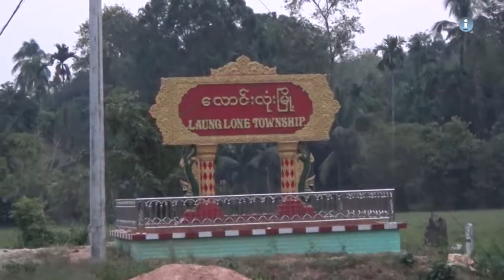ၿငိမ္းခ်မ္းေရးအတြက္ ဖက္ဒရယ္အစီအစဥ္ အပိုင္း (၁၅)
ထားဝယ္ေဒသ ေလာင္းလံုၿမိဳ႕ နယ္အတြင္းမွာရွိတဲ့ ကမ္းေျခေတြနဲ႔ ကြ်န္းေတြမွာ ကုမၸဏီ တခ်ဳိ႕ က ဟိုတယ္နဲ႔ အပန္းေျဖ စခန္းေဆာက္လုပ္ဖိုု႔အတြက္ ေျမလြတ္ ေျမလတ္ႏွင့္ ေျမ႐ုိင္း ဥပေဒအရ လုပ္ကိုင္ခြင့္ ေလွ်ာက္ထား တဲ့အေပၚ ေဒသခံထားဝယ္တိုင္းရင္းသားေတြ၊ တိုုင္းရင္းသားပါတီနဲ႔ အရပ္ဘက္အဖြဲ႕အစည္းေတြက စိုုးရိမ္ေန ၾကပါတယ္။

“ဒီကၽြန္းေတြကိုု ကိုယ့္အေဖအေမနဲ႔ အတူတူထားၿပီးခ်စ္တာ၊ ဘယ္လိုုေျပာရမလဲဆိုုေတာ့ က်ေနာ္တုုိ႔ ငယ္ငယ္ ေလးကတည္းက လုုပ္စားလာတာ ပိုုက္ဆံကိုုမသံုုးပဲနဲ႔ အိတ္နဲ႔ထည့္ထားမယ္ဆုုိရင္ သိန္းတစ္ရာလည္း မဟုုတ္ ဘူး၊ သိန္းတစ္ေထာင္လည္းမဟုုတ္ဘူး။ သန္းတစ္ေထာင္လည္းမဟုုတ္ဘူး။ အဲ့ဒီထက္ေျမာက္မ်ားစြာျဖစ္သြား ၿပီ။ အခုုသူတိုု႔က သိန္းေပါင္းတစ္ေသာင္းနဲ႔ လာေပးမယ္၊ က်ေနာ္တုုိ႔က ေရာင္းလိုုက္တယ္၊ အဲ့တစ္ေသာင္းက အပိုုမရွိလာေတာ့ဘူး။ တစ္ေသာင္းပဲ က်ေနာ္တုုိ႔က ျမင္ရမွာ၊ က်ေနာ္တုုိ႔လုုပ္စားေနတာက မေသခင္ေတာ့ တစ္ေသာင္းေက်ာ္ရင္ေက်ာ္သြားမယ္၊ အဲ့လိုုအယူအဆဲနဲ႔ အလုုပ္လုုပ္ၿပီး ေနထုုိင္စားေသာက္ေနတာ” ဦးေရႊမင္း ေဒသခံ ေရလုပ္သား

 ၾကာသာပေတးေန႔ - ည ၁၀း၄၅ တို႔မွာ
 Mizzima TV ကေန ျပန္လည္ ထုတ္လႊင့္ျပသေပးသြားမွာ ျဖစ္ပါတယ္။